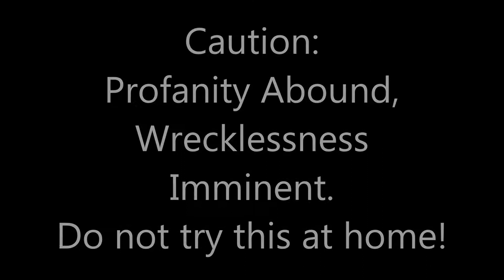How to Break into a Trunk- PLE Style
P.L.E. decides to junk a car but cant unlock the trunk, so we show you how to get around the problem, in our typical PLE way.

Social Media Links:
We don't have any because we're poor
We might have an old myspace account...